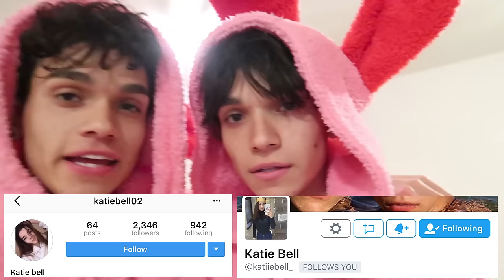EPIC EASTER EGG PRANK ON FAMILY! (100,000+ EGGS)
100,000+ EGGS!!